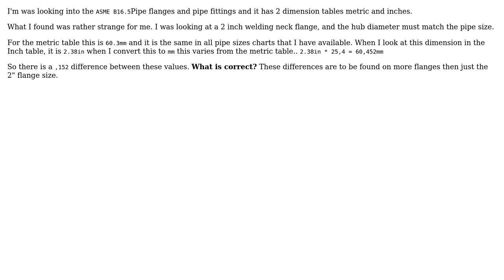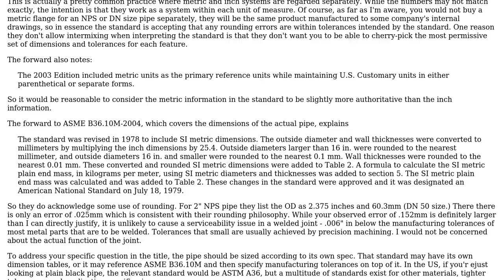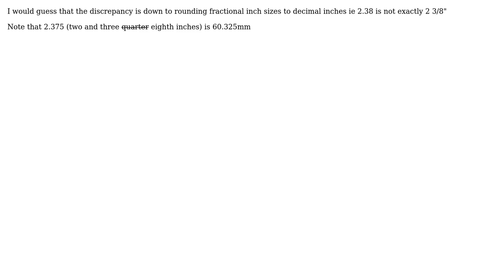Engineering: What is the correct pipe size for a 2inch pipe? (2 Solutions!!)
Engineering: What is the correct pipe size for a 2inch pipe?

With thanks & praise to God, and with thanks to the many people who have made this project possible! | Content (except music & images) licensed under CC BY-SA | Music | Images & others | With thanks to user Mech_Engineer user Ethan48 user Chris Johns and the Stack Exchange Network Trademarks are property of their respective owners. You are responsible for your own actions.